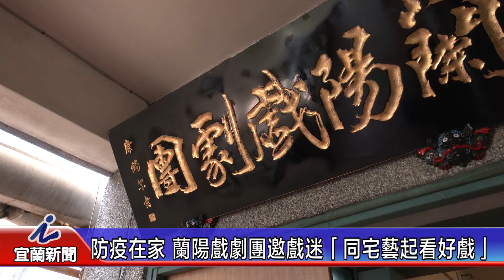防疫在家 蘭陽戲劇團邀戲迷「同宅藝起看好戲」